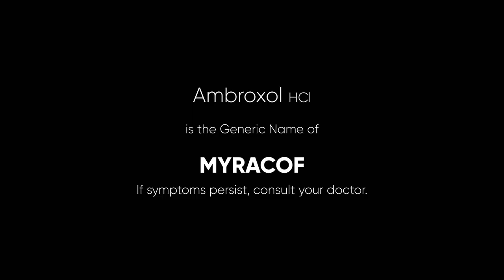Myracof Radio Ad 2021-2022 15s (in Cebuano, Version 2)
This is the second version of the Myracof Radio Commercial for 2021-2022.
Myracof is only sold in Visayas and Mindanao.

DRPS Two 1950: Myracof Radio Ad 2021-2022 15s (in Cebuano, Version 2)